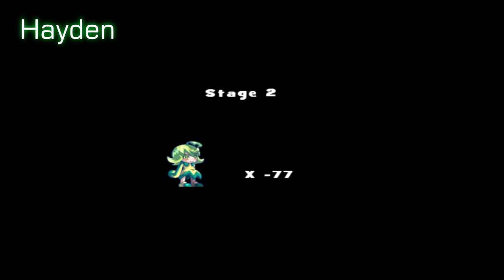The GGC - Eryi's Action - Part 1: A Gratuitous Amount of Bullsh*t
So this game is fucking bullshit.
And it's also Cat Mario.
Which means it's bullshit.
Jared and Hayden make attempts at completing this bullshit whilst receiving the wise tutelage of Ronnie.